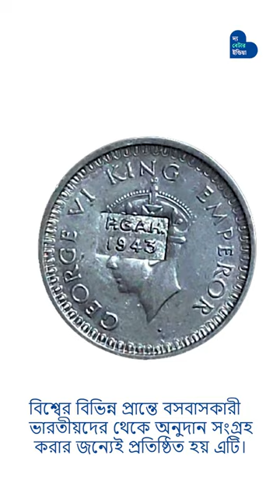জানেন কি সুভাষচন্দ্র বসু আজাদ হিন্দ ব্যাঙ্ক প্রতিষ্ঠা করেছিলেন? Azad Hind Bank । Netaji